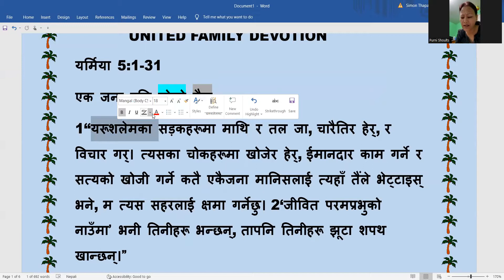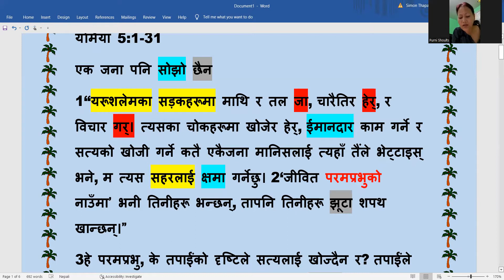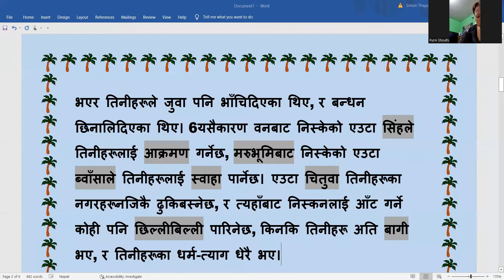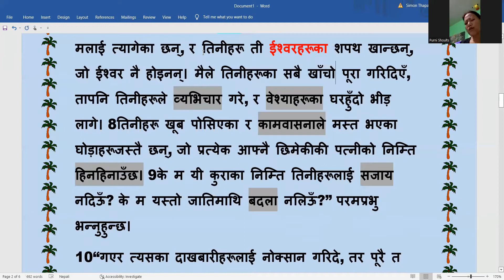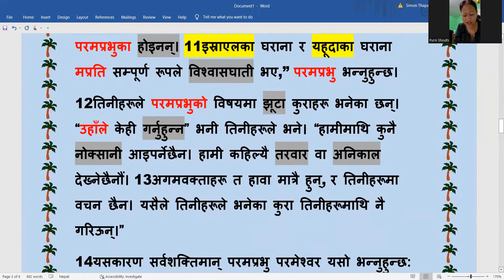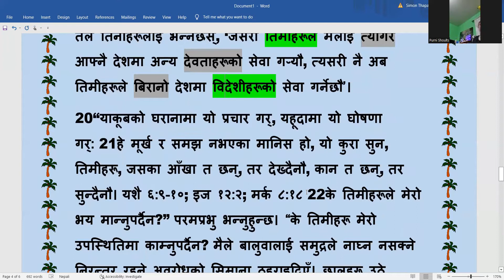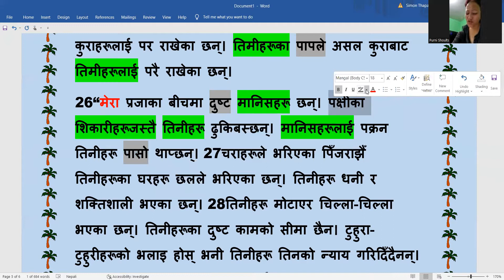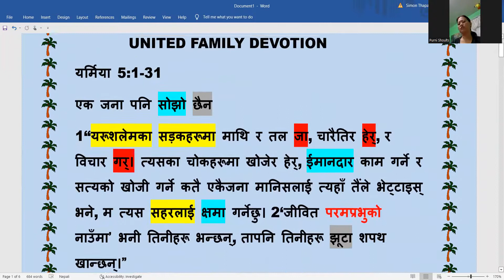PRISKILA - JER - 5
यर्मिया 5
एक जना पनि सोझो छैन
1“यरूशलेमका सड़कहरूमा माथि र तल जा, चारैतिर हेर्, र विचार गर्‌। त्‍यसका चोकहरूमा खोजेर हेर्, ईमानदार काम गर्ने र सत्‍यको खोजी गर्ने कतै एकैजना मानिसलाई त्‍यहाँ तैंले भेट्टाइस्‌ भने, म त्‍यस सहरलाई क्षमा गर्नेछु। 2‘जीवित परमप्रभुको नाउँमा’ भनी तिनीहरू भन्‍छन्, तापनि तिनीहरू झूटा शपथ खान्‍छन्‌।”
3हे परमप्रभु, के तपाईंको दृष्‍टिले सत्‍यलाई खोज्‍दैन र? तपाईंले तिनीहरूलाई हिर्काउनुभयो, तर तिनीहरूलाई दुखेन। तपाईंले तिनीहरूलाई थिचोमिचो गर्नुभयो, तर आफ्‍नो व्‍यवहार ठीक गर्न तिनीहरूले इन्‍कार गरे। तिनीहरूले आफ्‍ना अनुहार ढुङ्गाभन्‍दा पनि कड़ा बनाए, र पश्‍चात्ताप गर्न इन्‍कार गरे। 4मैले विचार गरें, “यिनीहरू त गरीब रहेछन्, यिनीहरू मूर्ख रहेछन्, किनकि यिनीहरूले परमप्रभुको मार्ग, आफ्‍ना परमेश्‍वरका मार्गहरूलाई जान्‍दैनन्‌। 5यसकारण म तिनीहरूका अगुवाहरूकहाँ जानेछु, र तिनीहरूसँग कुरा गर्नेछु। निश्‍चय नै तिनीहरू परमप्रभुको मार्ग, र आफ्‍ना परमेश्‍वरका मार्गहरूलाई जान्‍दछन्‌।” तर एक मतका भएर तिनीहरूले जुवा पनि भाँचिदिएका थिए, र बन्‍धन छिनालिदिएका थिए। 6यसैकारण वनबाट निस्‍केको एउटा सिंहले तिनीहरूलाई आक्रमण गर्नेछ, मरुभूमिबाट निस्‍केको एउटा ब्‍वाँसाले तिनीहरूलाई स्‍वाहा पार्नेछ। एउटा चितुवा तिनीहरूका नगरहरूनजिकै ढुकिबस्‍नेछ, र त्‍यहाँबाट निस्‍कनलाई आँट गर्ने कोही पनि छिल्‍लीबिल्‍ली पारिनेछ, किनकि तिनीहरू अति बागी भए, र तिनीहरूका धर्म-त्‍याग धेरै भए।
7“मैले तिमीहरूलाई किन क्षमा गर्ने? तिमीहरूका छोराछोरीहरूले मलाई त्‍यागेका छन्, र तिनीहरू ती ईश्‍वरहरूका शपथ खान्‍छन्, जो ईश्‍वर नै होइनन्‌। मैले तिनीहरूका सबै खाँचो पूरा गरिदिएँ, तापनि तिनीहरूले व्‍यभिचार गरे, र वेश्‍याहरूका घरहुँदो भीड़ लागे। 8तिनीहरू खूब पोसिएका र कामवासनाले मस्‍त भएका घोड़ाहरूजस्‍तै छन्, जो प्रत्‍येक आफ्‍नै छिमेकीकी पत्‍नीको निम्‍ति हिनहिनाउँछ। 9के म यी कुराका निम्‍ति तिनीहरूलाई सजाय नदिऊँ? के म यस्‍तो जातिमाथि बदला नलिऊँ?” परमप्रभु भन्‍नुहुन्‍छ।
10“गएर त्‍यसका दाखबारीहरूलाई नोक्‍सान गरिदे, तर पूरै त नाश नगर्‌। त्‍यसका हाँगाहरू लाछिदे, किनकि यी मानिसहरू परमप्रभुका होइनन्‌। 11इस्राएलका घराना र यहूदाका घराना मप्रति सम्‍पूर्ण रूपले विश्‍वासघाती भए,” परमप्रभु भन्‍नुहुन्‍छ।
12तिनीहरूले परमप्रभुको विषयमा झूटा कुराहरू भनेका छन्‌। “उहाँले केही गर्नुहुन्‍न” भनी तिनीहरूले भने। “हामीमाथि कुनै नोक्‍सानी आइपर्नेछैन। हामी कहिल्‍यै तरवार वा अनिकाल देख्‍नेछैनौं। 13अगमवक्ताहरू त हावा मात्रै हुन्, र तिनीहरूमा वचन छैन। यसैले तिनीहरूले भनेका कुरा तिनीहरूमाथि नै गरिऊन्‌।”
14यसकारण सर्वशक्तिमान्‌ परमप्रभु परमेश्‍वर यसो भन्‍नुहुन्‍छ: “ती मानिसहरूले यस्‍ता कुरा भनेका हुनाले, म मेरो वचन तेरो मुखमा आगो र यी मानिसहरूलाईचाहिँ भस्‍म हुने दाउरा तुल्‍याउनेछु।” 15परमप्रभु घोषणा गर्नुहुन्‍छ, “हे इस्राएलका घराना हो, म टाढ़ाको एउटा जातिलाई तिमीहरूका विरुद्धमा ल्‍याइरहेछु— एउटा प्राचीन र दिगो जाति। त्‍यो एउटा यस्‍तो जाति हो, जसको भाषा तिमीहरू जान्‍दैनौ र जसको बोली तिमीहरू बुझ्‍दैनौ। 16तिनीहरूका काँड़का ठोक्राहरू खुला चिहानजस्‍तै छन्‌। तिनीहरू सबै महान्‌ योद्धाहरू हुन्‌। 17तिनीहरूले तिमीहरूका फसल र खानेकुरा निलिहाल्‍नेछन्, र तिमीहरूका छोराछोरीहरूलाई पनि निलिहाल्‍नेछन्‌। तिनीहरूले तिमीहरूका भेड़ाबाख्रा र गाई-गोरुहरू निलिहाल्‍नेछन्‌। तिनीहरूले तिमीहरूका दाख र अञ्‍जीरहरू खाइहाल्‍नेछन्‌। तिमीहरूले भरोसा गरेका तिमीहरूका किल्‍ला भएका सहरहरू तिनीहरूले तरवारले नष्‍ट पार्नेछन्‌।
18“तापनि ती दिनमा पनि म तिमीहरूको पूरै अन्‍त्‍य त गर्नेछैनँ,” परमप्रभु भन्‍नुहुन्‍छ। 19“जब मानिसहरू सोध्‍छन्, ‘परमप्रभु हाम्रा परमेश्‍वरले हामीमाथि किन यस्‍तो गर्नुभयो?’ तब तैंले तिनीहरूलाई भन्‍नेछस्, ‘जसरी तिमीहरूले मलाई त्‍यागेर आफ्‍नै देशमा अन्‍य देवताहरूको सेवा गर्‍यौ, त्‍यसरी नै अब तिमीहरूले बिरानो देशमा विदेशीहरूको सेवा गर्नेछौ’।
20“याकूबको घरानामा यो प्रचार गर्, यहूदामा यो घोषणा गर्‌: 21हे मूर्ख र समझ नभएका मानिस हो, यो कुरा सुन, तिमीहरू, जसका आँखा त छन्, तर देख्‍दैनौ, कान त छन्, तर सुन्‍दैनौ। यशै ६:९-१०; इज १२:२; मर्क ८:१८ 22के तिमीहरूले मेरो भय मान्‍नुपर्दैन?” परमप्रभु भन्‍नुहुन्‍छ। “के तिमीहरू मेरो उपस्‍थितिमा काम्‍नुपर्दैन? मैले बालुवालाई समुद्रले नाघ्न नसक्‍ने निरन्‍तर रहने अवरोधको सिमाना ठहराइदिएँ। छालहरू उठे तापनि तिनीहरू त्‍यसमाथि विजयी हुन सक्‍दैनन्‌। ती गर्जे तापनि त्‍यसलाई नाघ्न सक्‍दैनन्‌। अयू ३८:८-११ 23तर यी मानिसहरूका त हठी र बागी हृदय छन्‌। तिनीहरू बरालिएर गइहाले। 24तिनीहरू आफ्‍ना हृदयमा भन्‍दैनन्, ‘हामी परमप्रभु आफ्‍ना परमेश्‍वरको भय मानौं, जसले हामीलाई शरद्‌ र बसन्‍त ऋतुको झरी, र कटनीको निम्‍ति ठहराइएका हप्‍ताहरू हामीलाई दिनुहुन्‍छ’। 25तिमीहरूका अधर्मले यी कुराहरूलाई पर राखेका छन्‌। तिमीहरूका पापले असल कुराबाट तिमीहरूलाई परै राखेका छन्‌।
26“मेरा प्रजाका बीचमा दुष्‍ट मानिसहरू छन्‌। पक्षीका शिकारीहरूजस्‍तै तिनीहरू ढुकिबस्‍छन्‌। मानिसहरूलाई पक्रन तिनीहरू पासो थाप्‍छन्‌। 27चराहरूले भरिएका पिँजराझैँ तिनीहरूका घरहरू छलले भरिएका छन्‌। तिनीहरू धनी र शक्तिशाली भएका छन्‌। 28तिनीहरू मोटाएर चिल्‍ला-चिल्‍ला भएका छन्‌। तिनीहरूका दुष्‍ट कामको सीमा छैन। टुहुरा-टुहुरीहरूको भलाइ होस्‌ भनी तिनीहरू तिनको न्‍याय गरिदिँदैनन्‌। तिनीहरू दरिद्रहरूका हकको रक्षा गर्दैनन्‌। 29के यसको निम्‍ति म तिनीहरूलाई दण्‍ड नदिऊँ? अनि के यस्‍तो जातिमाथि म साटो नलिऊँ?” परमप्रभु भन्‍नुहुन्‍छ।
30“यस देशमा डरलाग्‍दो र बीभत्‍स काम भएको छ। 31अगमवक्ताहरू झूट अगमवाणी कहन्‍छन्‌। पूजाहारीहरू आफ्‍नै अधिकारले शासन गर्छन्‌। अनि मेरा प्रजाचाहिँ यस्‍तै हुन रुचाउँछन्‌। तर आखिरमा तिमीहरू के गर्नेछौ?”